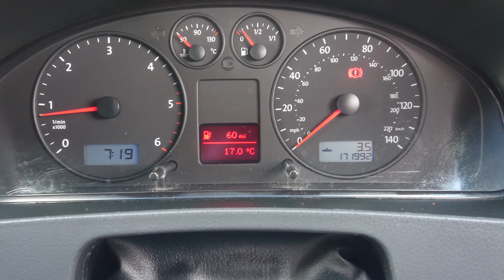Vw shuttle day van 2007